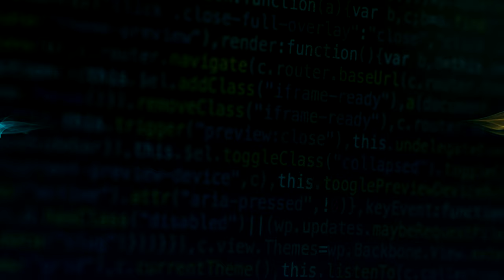Accesorios para Nintendo Switch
Después del Switch ahora siguen los accesorios que encontré en MercadoLibre:

Funda de EVA
Correa de muñeca
Soporte ajustable
Funda protectora de plástico
Funda de silicona Joy-Con
Protector de pantalla de cristal templado
Tapa de agarre para los joystics
Paño de limpieza

Compralo en Amazon

Intro: RavenProDesign